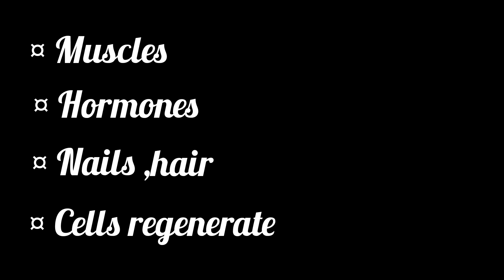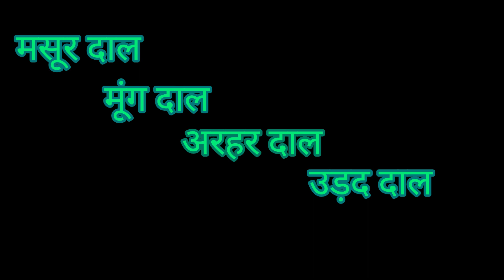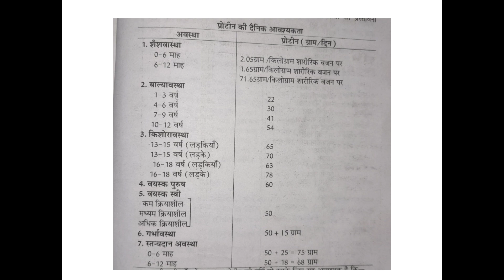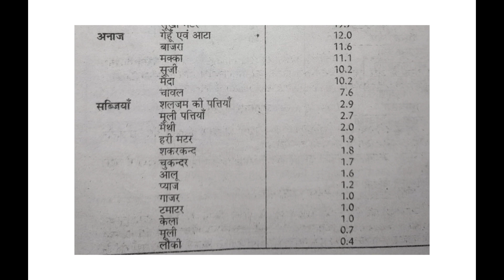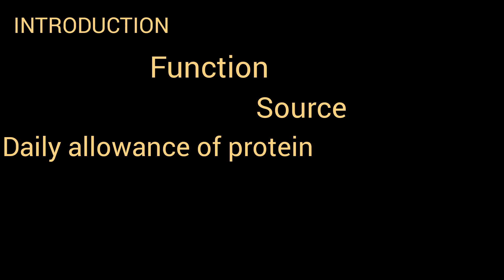Protein (Hindi explanation) by Mahima Singh